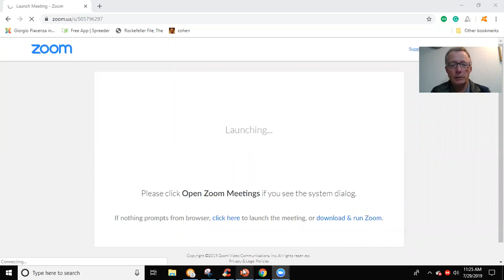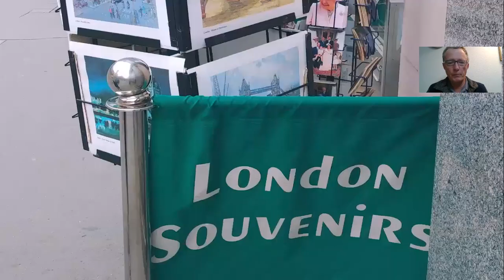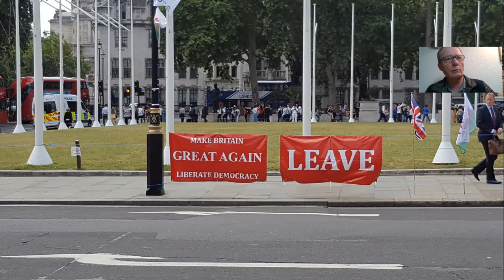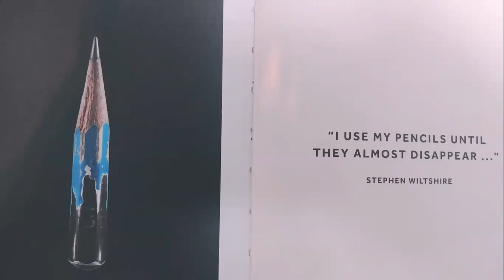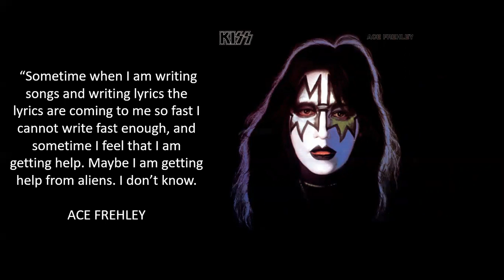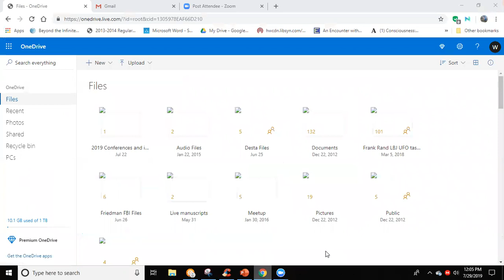GRANT CAMERON Stephen Wiltshire Museum powerpoint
Paul McCartney had 3 songs that came to him in a dream (yesterday, No Regret, Let it Be, Inspiration,
Grant Cameron LINKS: